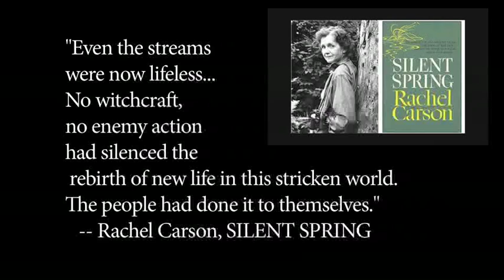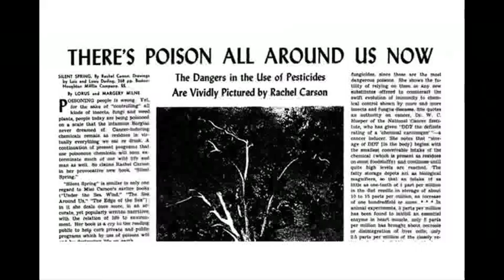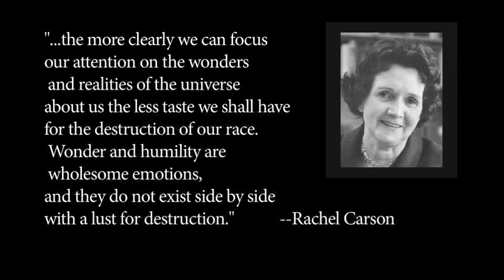EO Wilson: Biodiversity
Dr. Edward O. Wilson, is a professor emeritus at Harvard University and respected scientist. He is known for his many biological discoveries and as an environmental advocate. Watch as E.O. Wilson discusses the importance of respecting the planet's biodiversity and the role the National Park Service plays in preserving it. In these thought-provoking and inspiring videos, we can gain a better understanding of the roles even the little things play in our ecosystems and the spark that started the movement toward protecting them. Watch and be moved!